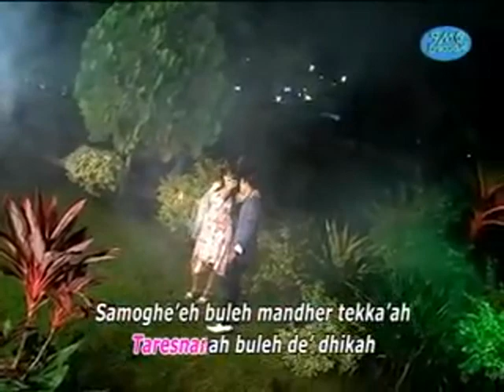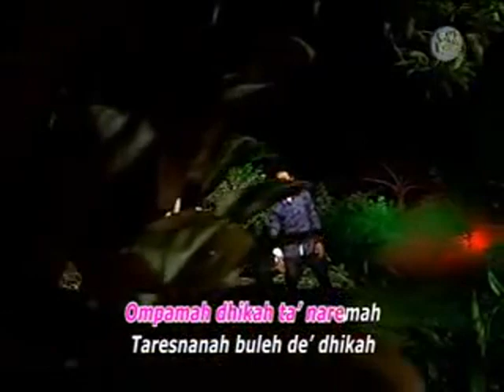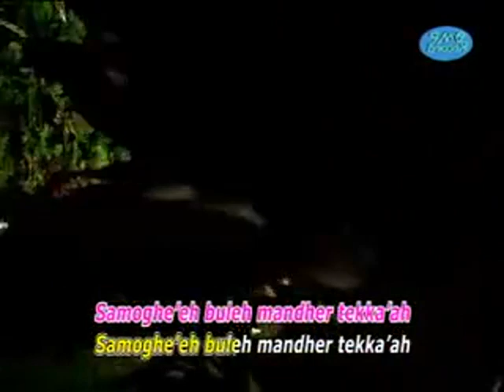Lagu Madura Mandher Teka'ah